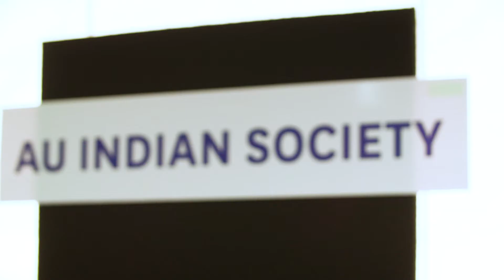Study abroad at the University of Auckland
Five international students from US universities share their experiences of studying at the University of Auckland - which is close to everything and has something for everyone. Hear their stories about student life in Auckland and discovering New Zealand's diverse cultural perspectives, welcoming people and beautiful natural scenery - all part of their amazing study abroad experience.